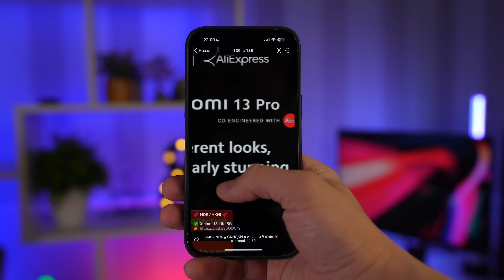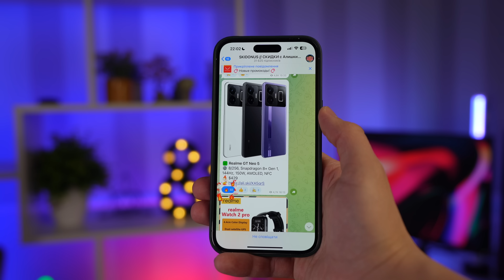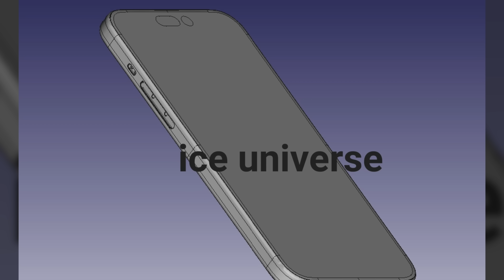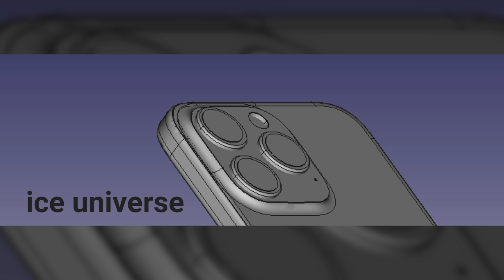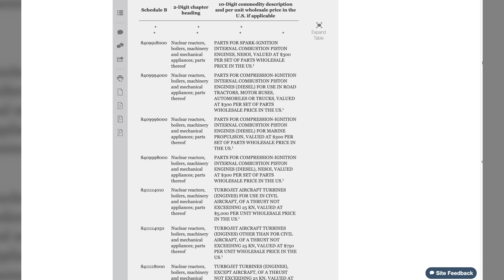Xiaomi 13 lite -iPhone для бедных? iPhone 15 pro -РЕВОЛЮЦИЯ, ДЖОННИ! Xiaomi 13 ultra -К САЛЬТО ГОТОВ